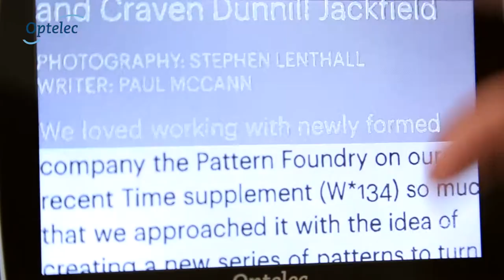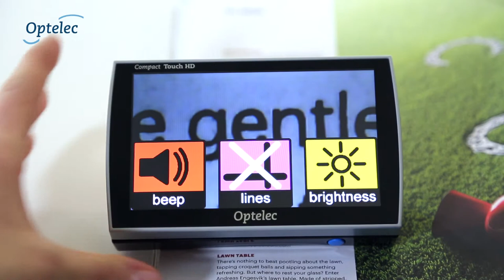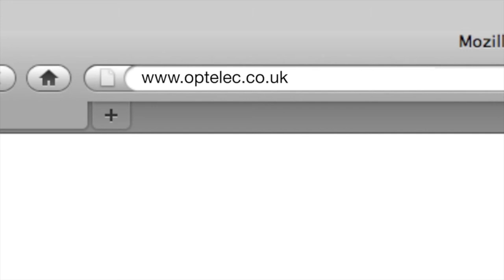Handheld Video Magnfier Optelec Compact Touch HD: How does it work?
Learn all about our reading aids for the blind and visually impaired at our

Easy to use touchscreen
Keep up with mainstream trends and use the Optelec Compact Touch HD complete with touchscreen technology. Adjust the magnification, switch between high contrast colours, and pan through snapshots just by touching the screen.

Reading and distance viewing
The multi-purpose handle allows you to read and view objects and text in close proximity and at a distance. With the handle in the closed position, place the Compact Touch HD over a document. If you open the handle, you can easily direct it towards objects and text at a distance, viewing content as if it were in large print from the touchscreen.

Always a clear image
Tap the screen and create a steady image with sharp characters. The Compact Touch HD has an infinite focus, allowing you to view objects from a distance. You can even connect the Compact Touch HD to a TV for more overview and view the magnified image on a large screen.